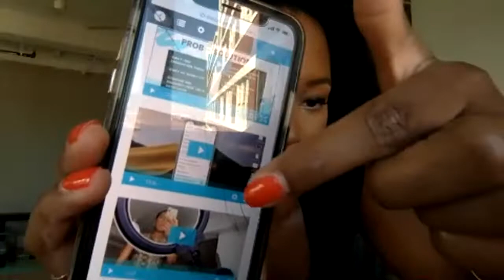Pictures, videos, editing from your phone for your business!! LIVE CLASS